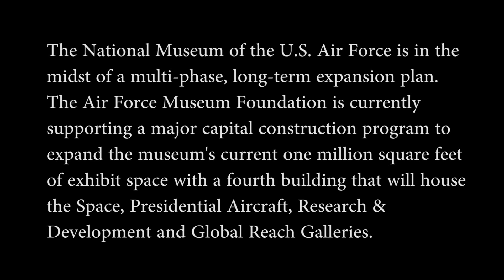4th Building Construction Highlights January 2015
The National Museum of the U.S. Air Force is in the midst of a multi-phase, long-term expansion plan. The Air Force Museum Foundation is currently supporting a major capital construction program to expand the museum's current one million square feet of exhibit space with a fourth building that will house the Space, Presidential Aircraft, Research & Development and Global Reach Galleries.
Construction crews raise the final steel used for the roof truss.